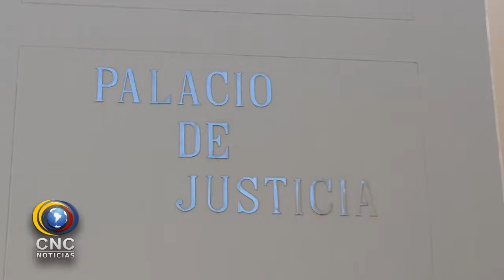PARA EL 28 DE ABRIL FIJARON JUICIO A ‘CARA E PERRO’ ACUSADO DE MATAR ADMINISTRADOR DEL ZAFIRO